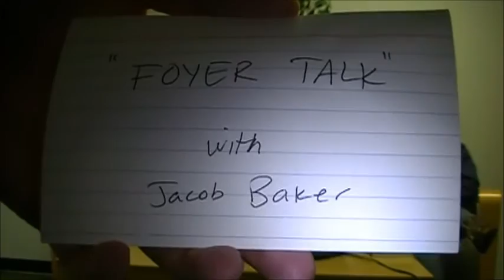Interview with Boyd Petersen, author of a book that has a foreword by Terryl Givens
For my first interview I sat down with Boyd Petersen. His book is called Dead Wood and Rushing Water: Essays on Mormon Faith, Culture, and Family Boyd Petersen. It has a foreword by Terryl Givens.